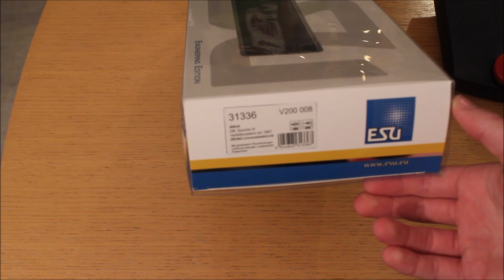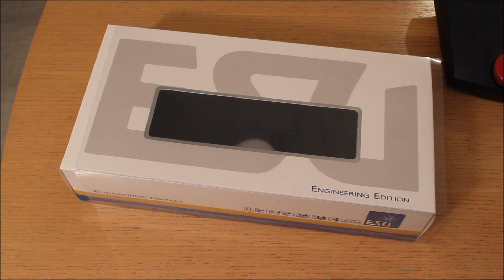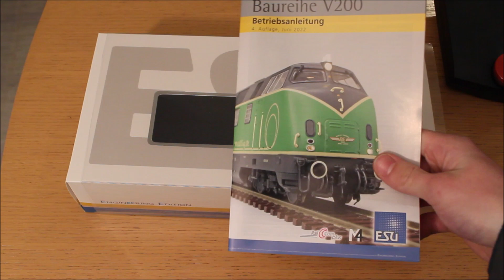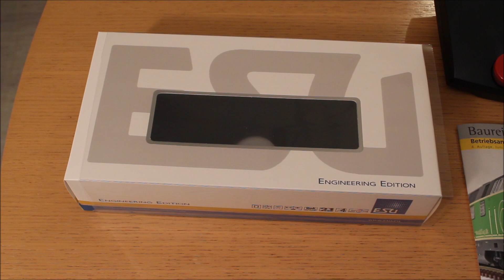Vorstellung / Unboxing ESU V200 Art. 31336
Servus,
im letzten Video für dieses Jahr stelle ich Euch meine neueste Errungenschaft vor: Die ESU V200 008.
Die Lok ist mein erstes Modell von ESU und hat dementsprechend auch ordentlich Begeisterung bei mir ausgelöst (Was man sicherlich an der ein oder anderen Stelle im Video merkt (-;  ).
Ich wünsch Euch schon mal einen guten Rutsch ins neue Jahr 2023!
Gruß, Valentin